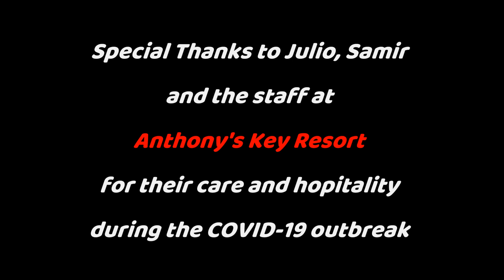288 The Odyssey